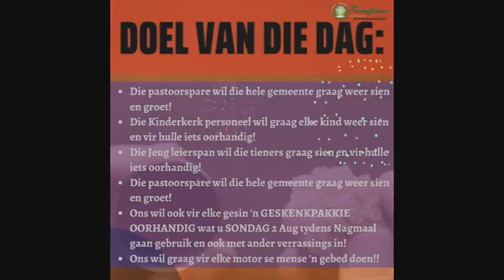Saterdag, 1 Augustus 2020 - 'Drive Thru' - Herlewingsentrum Wonderboompoort - 09:00 tot 11:00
Saterdag, 1 Augustus 2020 - 'Drive Thru' - Herlewingsentrum Wonderboompoort - 09:00 tot 11:00

Kom deel saam met ons in hierdie spesiale dag.  Ons sien uit om elkeen se gesig weer vir 'n slag te kan sien.

Kom maak 'n draai en ontvang jou spesiale pakkie.